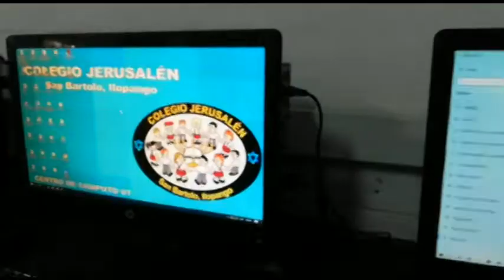Bienvenidos a colegio Jerusalén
Somos un Colegio Con calidad Educativa.
Formando buenos niños/as, jóvenes con buenos principios